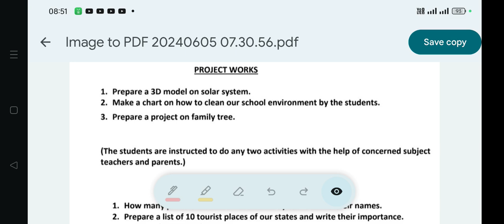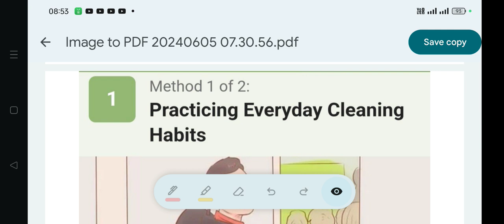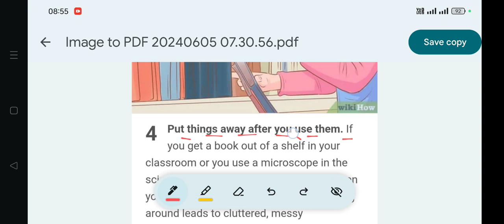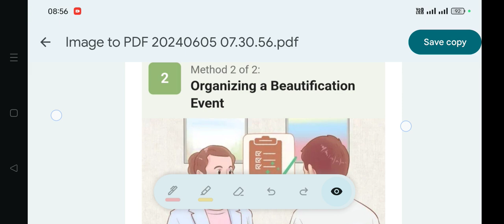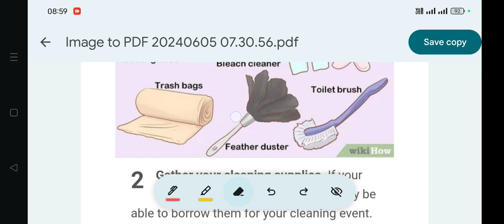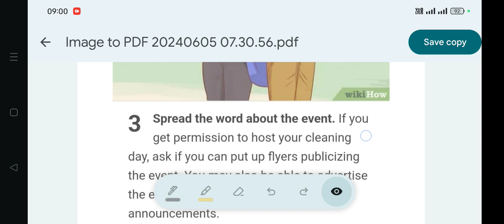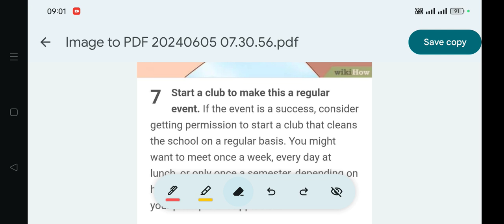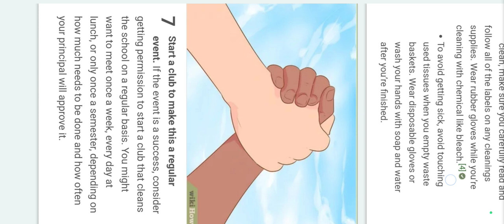Holiday Homework 1st Week OAV Class-6 Sub-S.St Project-2:Ans with Explanation Summer Vacation2024-25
Holiday Homework 1st Week OAV Class-6 Sub-S.St Project-2: Ans with Explanation Summer Vacation 2024-25